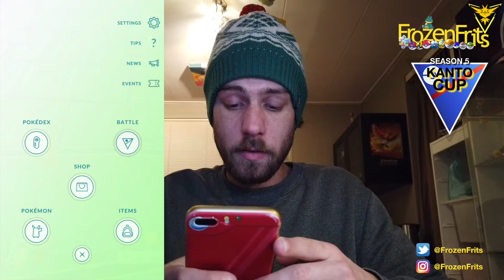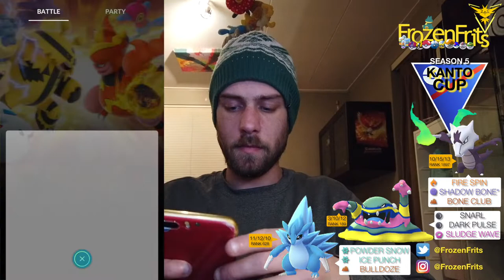First Kanto Cup Battles With My Alolan Team Great League - Pokémon Go Battle League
Today We Are Going To Bring A Tripple Alolan Team So That Will Be Fun.
Alolan Marowak With Fire Spin, Shadow Bone, Bone Club
Alolan Muk With Snarl, Dark Pulse, Sludge Wave
Alolan Sandslash With Powder Snow, Ice Punch, Bulldoze